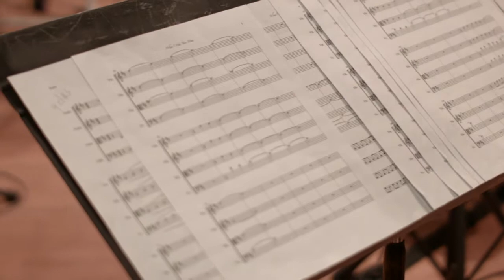When I Was Your Man - ft. Jenny Jordan & Brent Thomas Mills -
A basic video for you to take a sample...A new take on a beautiful song by Bruno Mars!  Not only a female vocalist but arranged in a beautiful, haunting arrangement in 6/8 time!